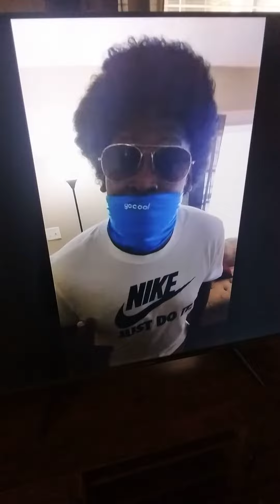got hungry 😋 watching Baby Boy Blue